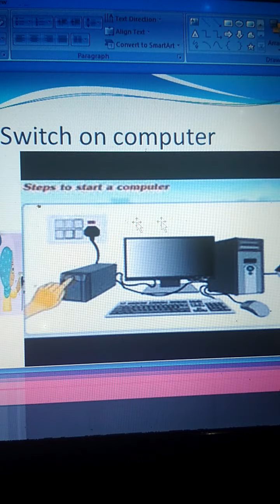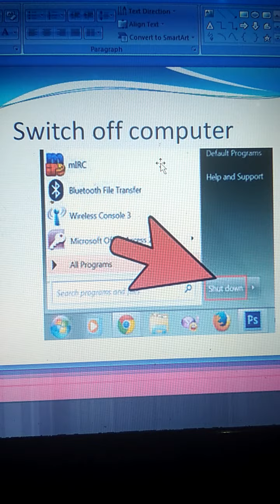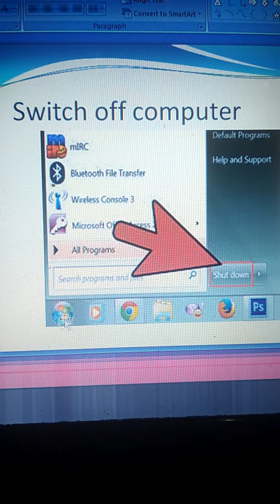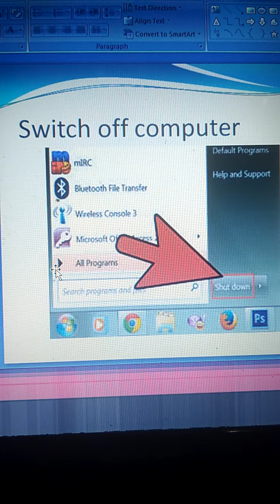KEMS 2ND COMPUTER HOW TO START AND SHUTDOWN A COMPUTER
CHAPTER 1
TOPIC : HOW TO START AND SHUTDOWN A COMPUTER
CLASS CONDUCTED BY ATHULYA.K.J